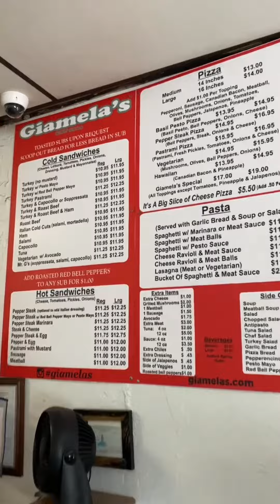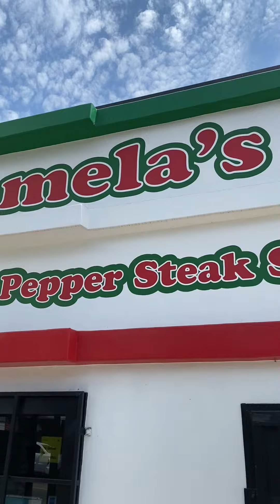One of the best pastrami or pepper steak sandwiches in LA!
Giamela’s is one of the best pastrami sandwiches in LA! It is matched with Johnnie’s Pastrami in Culver City. The freshness of the onions, tomatoes, pickles mixed together on top of the meat is perfect. The bread is toasted but remains super soft.
They have two other locations in Burbank and Sunland. I rather come here to Atwater Village. They are crazy busy with all the orders being phoned in and people walking in to sit down.  They also serve pizza and pasta for those who want all that bread.

Without a doubt worth the trip and the price!!

UTCL Food rating
9.2 / 10 city lights

📍3178 Los Feliz Blvd
Atwater Village, 90039